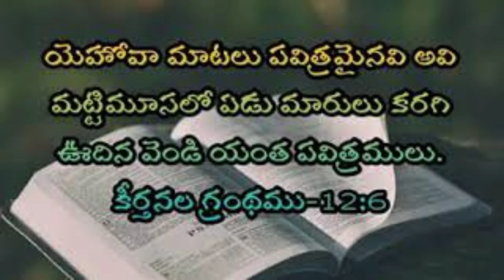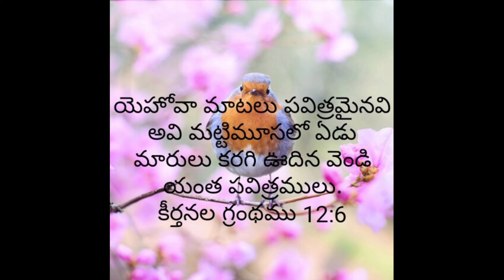ఈరోజు జీవముగల దేవుని వాగ్దానము 03/03/2021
*ఈరోజు ✝️📖✝️జీవముగల దేవుని వాగ్ధాrనము* *శుభోదయం*   *03/03/2021*                      *యెహోవా* మాటలు పవిత్రమైనవి అవి మట్టిమూసలో ఏడు మారులు కరగి ఊదిన వెండి యంత పవిత్రములు.

The words of the LORD are pure words: as silver tried in a furnace of earth, purified seven times.